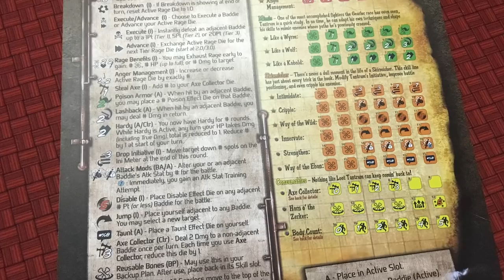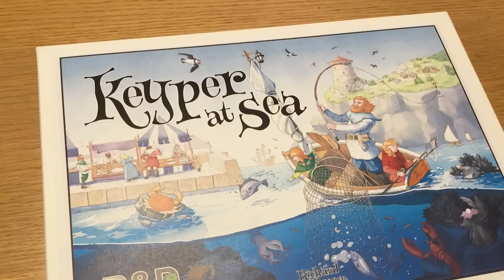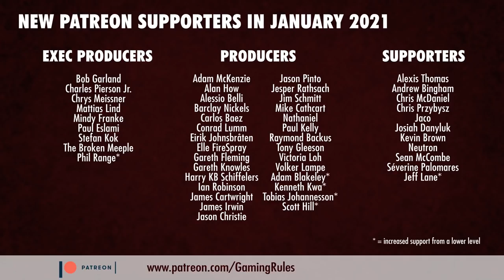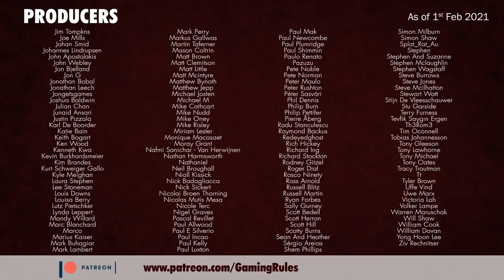Gaming Rules! Monthly VLOG - February 2021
This video is my monthly VLOG which includes all the games I played, the content I have made, and my plans for the next month.

Content mentioned in this video can be found on my YouTube channel here :)